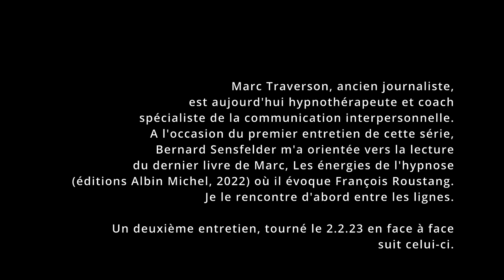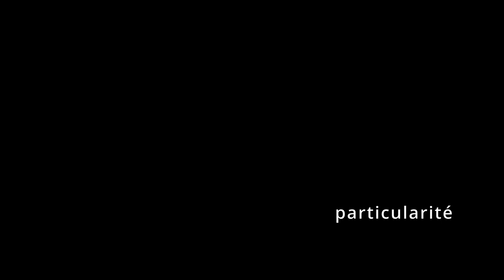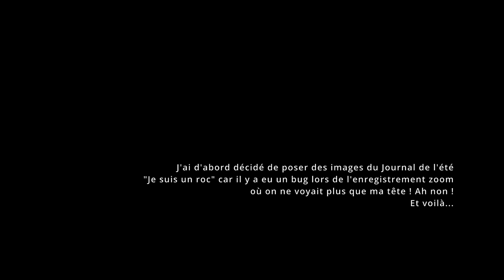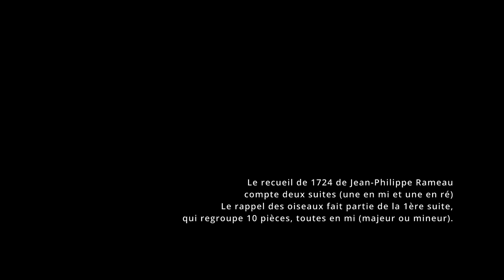ENTRETIEN#9 - MARC TRAVERSON DANS LE COURANT AVEC FRANCOIS ROUSTANG - Hypnose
(durée 48'44)
4 novembre 2022 - Marc Traverson, Paris, Coach, écrivain et hypnothérapeute (zoom enregistré à Rennes)